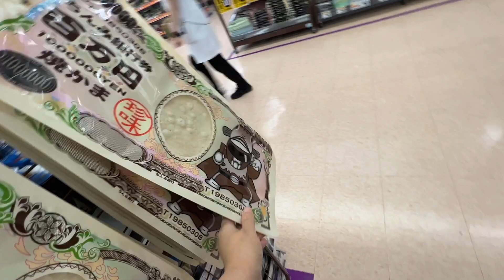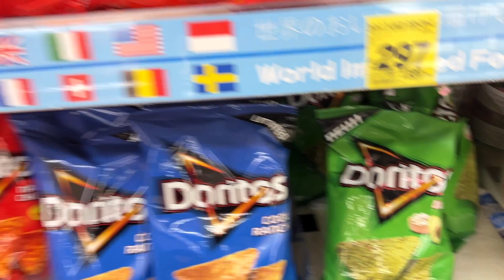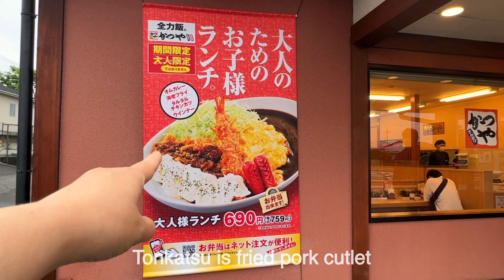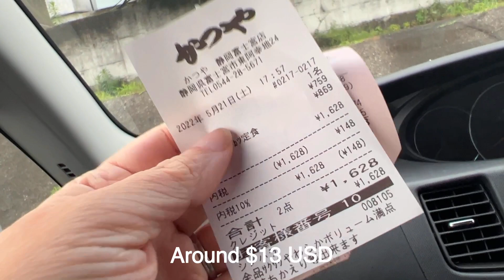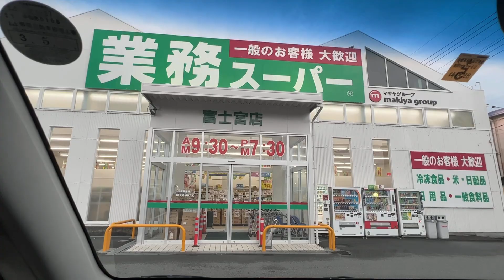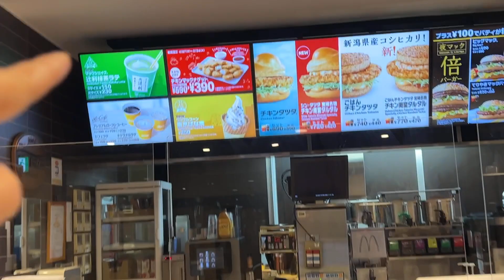Saturday Vlog | Beef Bowls, Bike Hunt & McD Dessert (with Commentary of Neville’s Enter the Dream)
Hubby & I get the groceries, have dinner at Matsuya (budget-friendly Beef Bowl restaurant), check out Gyomu Super (a small supermarket that sells big packages of food like Costco and slso sell a lot of international foods) and finally we hot McD’s new dessert menu.

We will also explore Neville’s 1968 lecture “Enter the Dream” “You walk into all the areas of the world to discover that everything is God and God is Man.”

How I manifested my hubby & got into Japan past its closed borders.